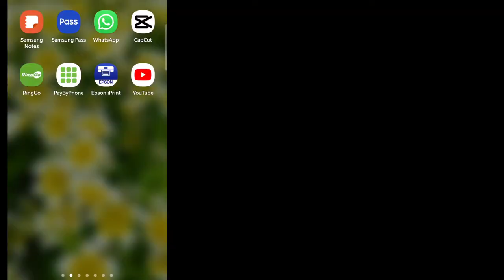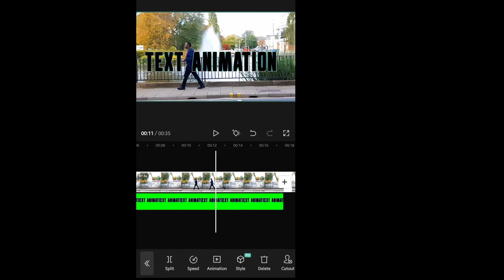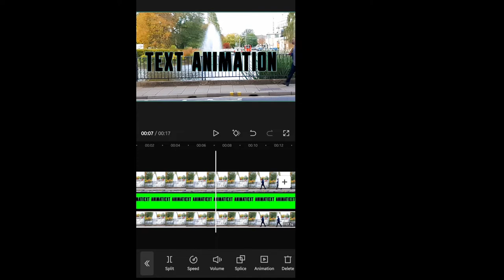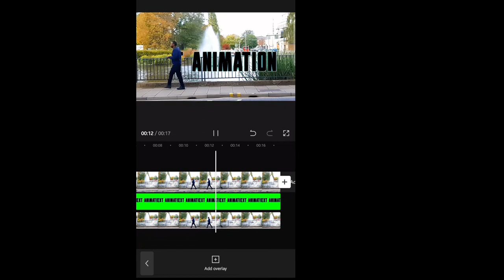How to create text reveal effects on Capcut / Capcut text animation